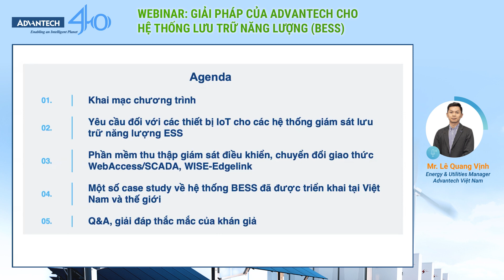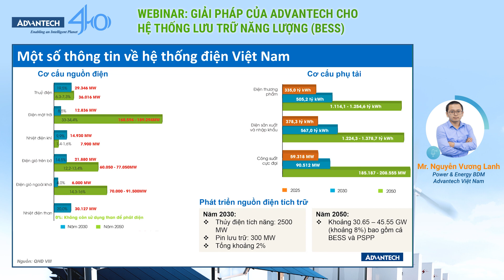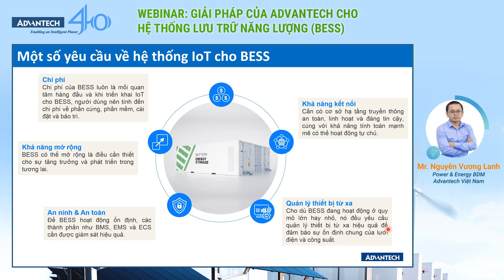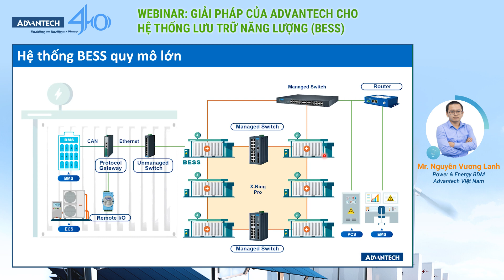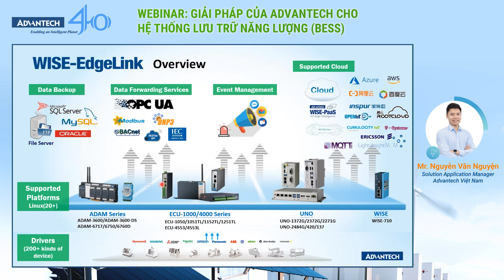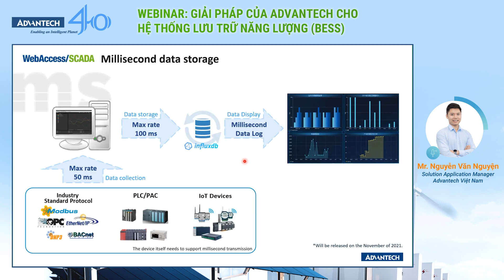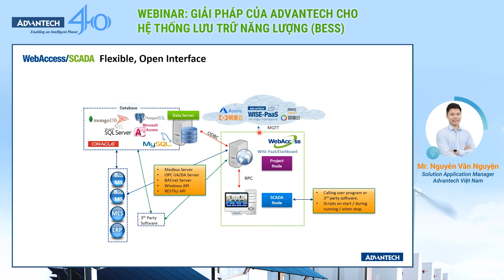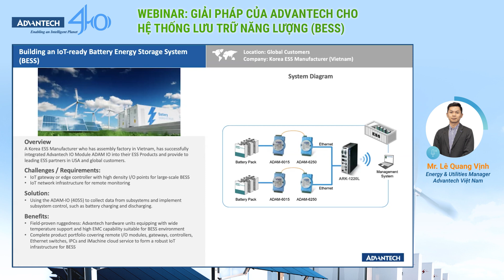Webinar: Giải Pháp Của Advantech Cho Hệ Thống Lưu Trữ Năng Lượng (BESS)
0:00 Mở đầu
5:55 Yêu cầu đối với các thiết bị IoT cho các hệ thống giám sát lưu trữ năng lượng ESS
45:45 Phần mềm thu thập giám sát điều khiển, chuyển đổi giao thức WebAccess/SCADA, WISE-Edgelink
1:32:35 Một số case study về hệ thống BESS đã được triển khai tại Việt Nam và thế giới
1:38:10 Q&A

Trong những năm qua, cùng với sự phát triển nhanh chóng của các nguồn năng lượng tái tạo (NLTT), hệ thống lưu trữ năng lượng (BESS) cũng đang trở thành một trong những công nghệ giúp tận dụng tối đa tiềm năng của các dự án năng lượng tái tạo. Với kinh nghiệm của mình trong lĩnh vực IoT công nghiệp, Advantech cũng đóng góp các sản phẩm và giải pháp giúp quản lý, vận hành các hệ thống BESS một cách thông minh và hiệu quả nhất.

Với mục đích mang tới cho khách hàng những thông tin hữu ích nhất, Advantech Việt Nam sẽ tổ chức buổi hội thảo trực tuyến với chủ đề “Giải Pháp Của Advantech Cho Hệ Thống Lưu Trữ Năng Lượng (BESS)”. Hội thảo sẽ cập nhật những thông tin về các giải pháp mới nhất của Advantech cho các hệ thống lữu trữ năng lượng BESS.

Bạn cần được tư vấn & hỗ trợ về các sản phẩm/giải pháp của Advantech?
🔷 Vp. Hà Nội: Tầng 12A tòa nhà VTC Online, 18 Tam Trinh, quận Hai Bà Trưng, Hà Nội.
🔷 Vp. TP HCM: Tầng 4 tòa nhà Central Garden, 328 Võ Văn Kiệt, Quận 1, TP HCM.